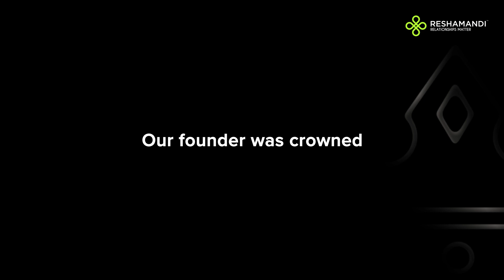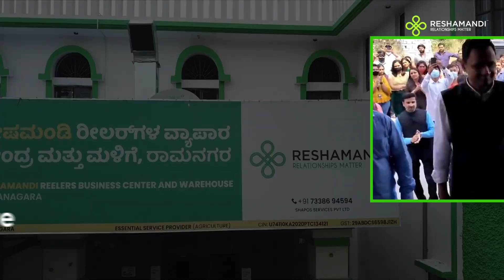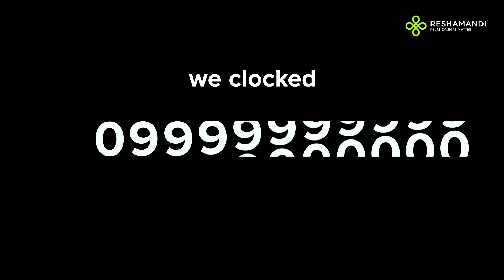ReshaMandi | Rewind 2022 | Wrap-up Video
2022, The year that has defined ReshaMandi!

From starting Asia’s second-largest mandi, to clocking 1000 CR in revenue, ReshaMandi has arrived and how!

Here’s a quick wrap-up of some of our most significant milestones. We have grown as a company and as individuals.
We are grateful for the opportunities, humbled by experiences and learned skills and practices that will always be helpful to us.

Take a look, enjoy and let us know your thoughts.

Here’s looking forward to making 2023 special, spectacular and life-changing.